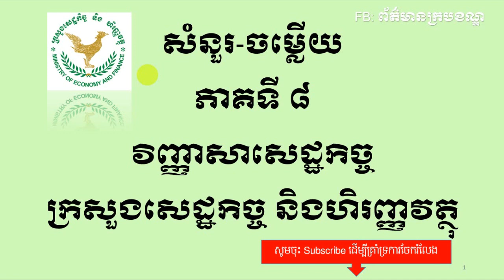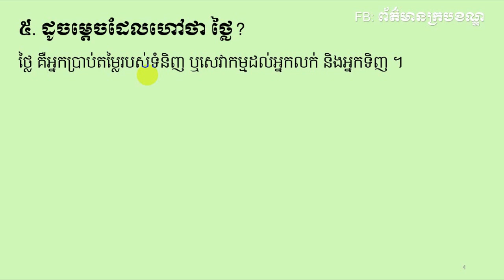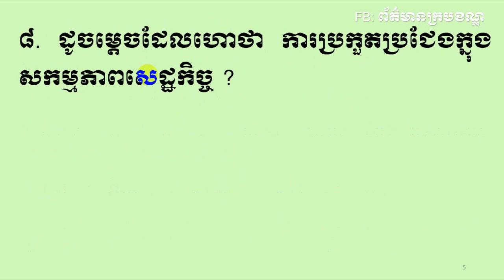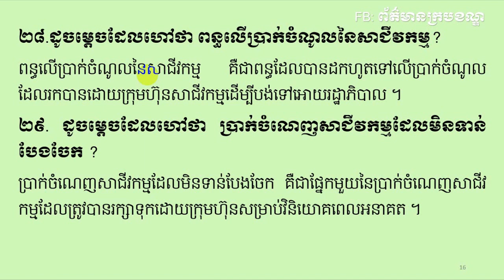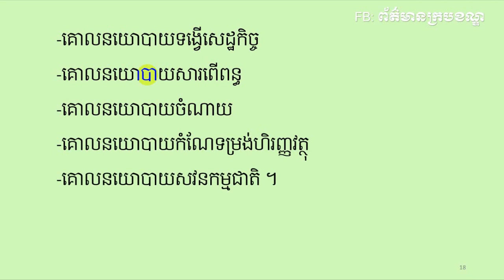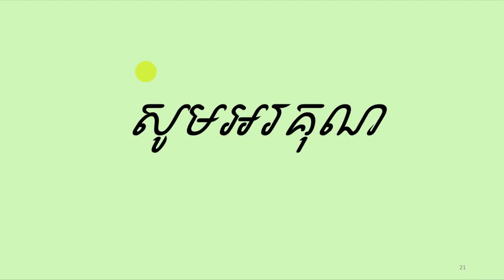វិញ្ញាសារក្របខ័ណ្ឌក្រសួងសេដ្ឋកិច្ច និងហិរញ្ញវត្ថុ(ភាគ៨)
វិញ្ញាសារត្រៀមប្រឡងចូលក្របខ័ណ្ឌក្រសួងសេដ្ឋកិច្ច និងហិរញ្ញវត្ថុ។